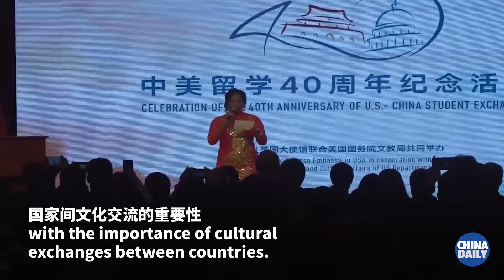Mary Millben: Focus on global commonalities via Beijing Winter Olympics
With the Beijing 2022 Winter Olympics just around the corner, American singer and actress Mary Millben said in an interview with China Daily that the event provides a platform for people from all over the world to deepen understanding and communication.